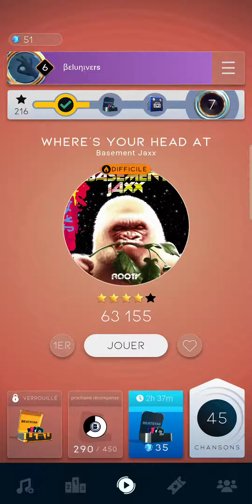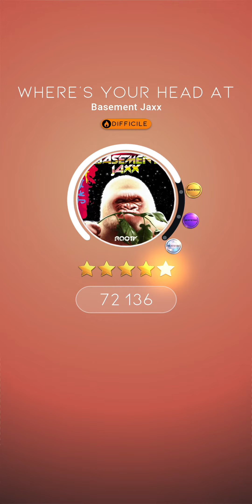Where's Your Head At 🔥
Beatstar 2021 Ⓒ